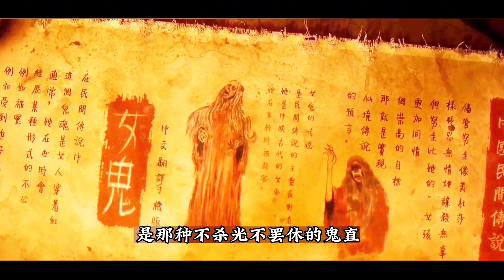女兒被害失蹤后，母親競然上吊化成厲鬼復仇（完整版）